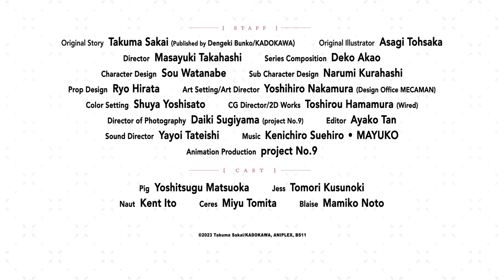Butareba -The Story of a Man Turned into a Pig-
He's a dull otaku who was reincarnated as a pig in an isekai?!

Follow Pig on his journey when you watch Butareba -The Story of a Man Turned into a Pig- on Crunchyroll!

🐖  PIG 🐖
I am a dull otaku who was reincarnated as a pig in an isekai after eating raw pork liver.
I may not be able to use a sword or any magic, but I'll overcome the challenges that come my way with the knowledge and wit that I've acquired after becoming a science university student.
My body is a livestock, but my brain is an otaku. I am the dirty scrawny four-eyed virgin!

[ INTRODUCTION ]
The 26th Dengeki Novel Prize Gold Award-winning story has oink'd its way into an anime adaptation!

I am a dull otaku who lost consciousness after eating raw pork liver. When I awoke, it seemed that I had been reincarnated into another world... but I had also become a pig!

As I was rolling around in a pigsty covered in mud, Jess, a kind, angelic, beautiful girl, came to my rescue.

"Oink!!"

"Um, you don't have to force yourself to talk. I'm able to... understand you."

This girl who was devotedly caring after my pig-self was a member of the Yethma, and her people have the ability to read minds.

"This is bad! That means she can see through all of my lustful delusions!"

Now in Mesteria, a world run by swords and magic, a pig and a mind-reading beauty set off on their lovey-dovey fantasy adventure!

[ STAFF ]
Original Story: Takuma Sakai (Published by Dengeki Bunko/KADOKAWA)
Original Illustrator: Asagi Tohsaka
Director: Masayuki Takahashi
Series Composition: Deko Akao
Character Design: Sou Watanabe
Sub Character Design: Narumi Kurahashi
Prop Design: Ryo Hirata
Art Setting/Art Director: Yoshihiro Nakamura (Design Office MECAMAN)
Color Setting: Shuya Yoshisato
CG Director/2D Works: Toshirou Hamamura (Wired)
Director of Photography: Daiki Sugiyama (project No.9)
Editor: Ayako Tan
Sound Director: Yayoi Tateishi
Animation Production: project No.9

[ CAST ]
Pig: Yoshitsugu Matsuoka
Jess: Tomori Kusunoki
Naut: Kent Ito
Ceres: Miyu Tomita
Blaise: Mamiko Noto

Ⓒ2023 Takuma Sakai/KADOKAWA, ANIPLEX, BS11